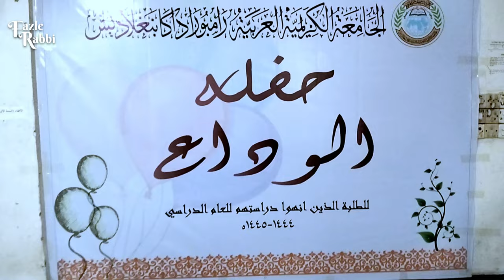Vlog-14 |l biday onusthan 2024